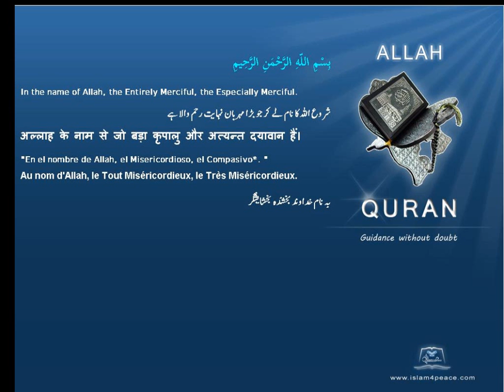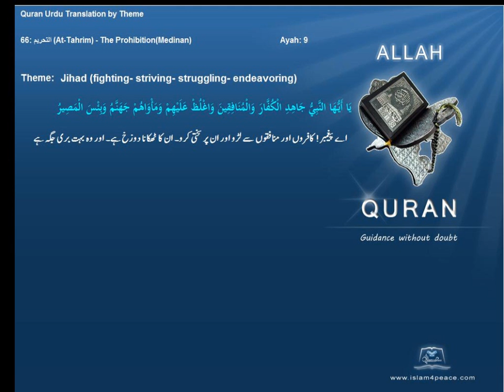جہاد Jihad fighting striving struggling endeavoring قرآن مجید اردوموضوع کے ساتھ